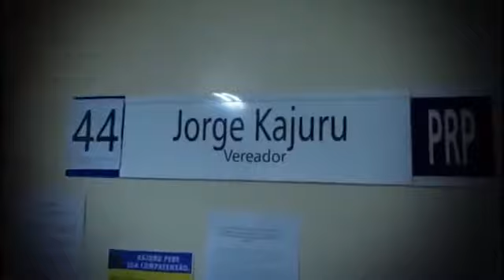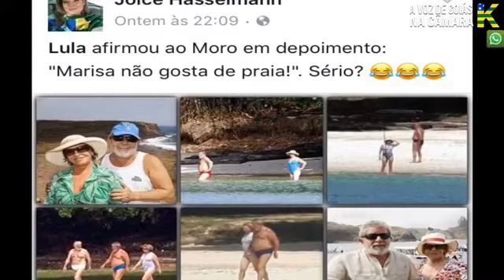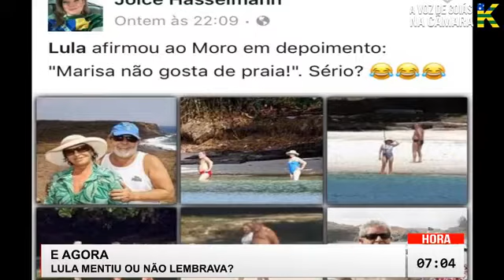PARTE 1 - KAJURU AO VIVO, QUINTA FEIRA DE RACHAR DE RIR COM O VÍDEO "NÃO SEI"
PARTE 1 - A VOZ DE GOIÁS NA CÂMARA, KAJURU AO VIVO COM: QUINTA FEIRA DE RACHAR DE RIR COM O VÍDEO "NÃO SEI"; KKKK E A PRAIA DESMASCARA LULA; VÍDEO MORO; SECRETÁRIA DA SAÚDE COM EXCLUSIVIDADE; SAÚDE E EDUCAÇÃO NO PLENÁRIO COM KAJURU; IMPOSSÍVEL NÃO VER.